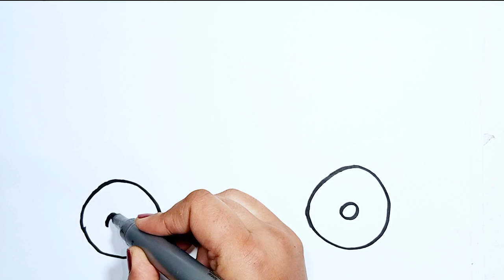Kids Drawing, toddler Painting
A for Apple,B for Ball, Alphabets, छोटे बच्चों की पढ़ाई,kids class,

Daily learn
abc song,
abcd,
Numbers Names,
english alphabets,
Alphabet Song,
Kids Channel India,
Hindi Rhymes,
वर्णमाला,
Ginti,
Varnamala Geet,
Varnamala,
Chhan chhan tv channel में बच्चों आपका स्वागत है इस channel को बनाने का उद्देश्य बच्चों को रोज सिखाया जाये, abcd ,123, one ,two ,three etc, class play , Nursery to Xth के बच्चों को शिक्षा देना है इस channel पर आप English ,Maths , हिंदी वर्णमाला ,Counting